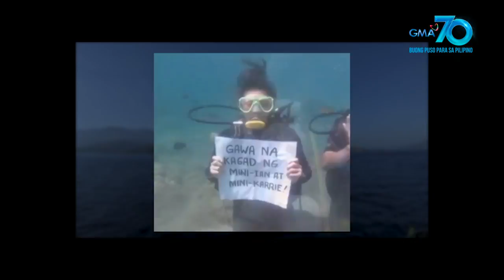Amazing Earth: Underwater wedding ceremony, caught on cam!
Aired (March 15, 2020): Wedding proposals and ceremonies have always been romantic ever since. But what if it's taken underwater, would you take the plunge? Witness how engaged couples say their "I Do's" with some sea friends in this video!

Catch the latest episodes of 'Amazing Earth' every Sunday at 6:10 PM on GMA Network, hosted by Kapuso Primetime King Dingdong Dantes featuring celebrity guest, Liezel Lopez.